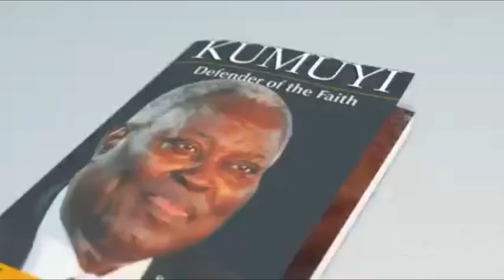WORLD SETS FOR PASTOR W F KUMUYI AND DON MOEN’S GLOBAL CRUSADE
*USA 5:00pm
Nigeria 9:00pm

A soft reminder of Our online prayer meeting come up Thursday   AT Deeper Life  Bible Church Charlottesville For Our Online Prayer Meeting*

FreeconfrencecallHD. Com
Dial in  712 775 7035
Code 344823#

Facebook Login:
Matthew Akanmu

Habakkuk 2:2 Acts 16:9
God please we need:
1) Permanent place of worship
2) Church Van.
3) We need worker,please come to Macedonia